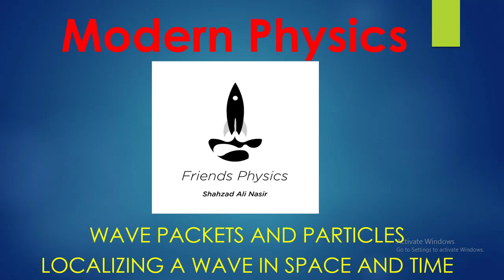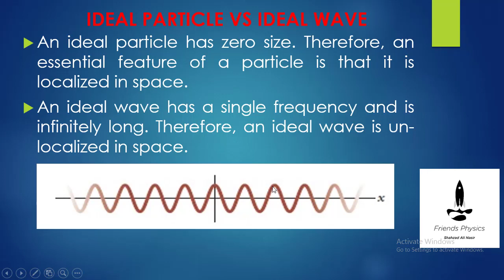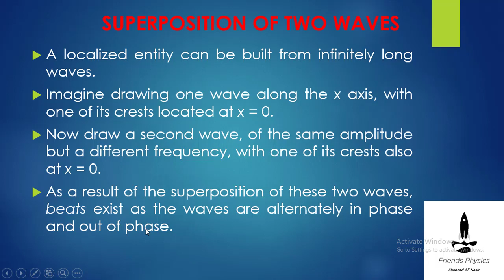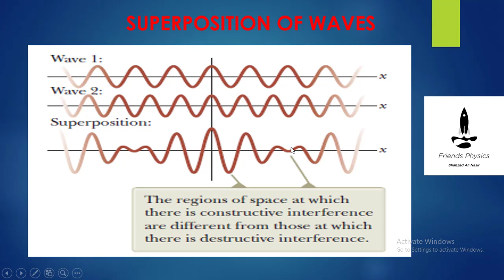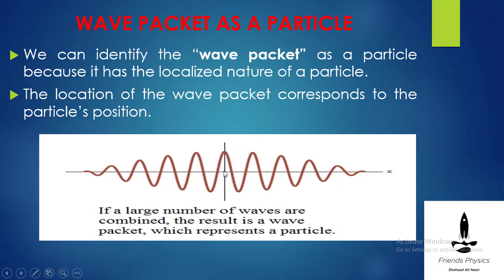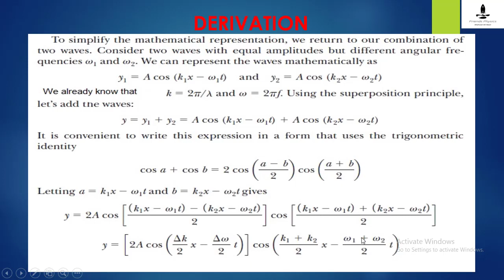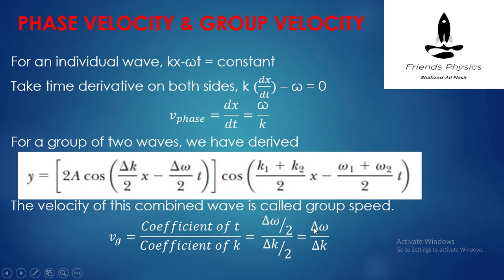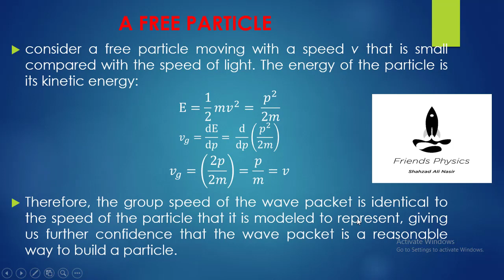Modern Physics (Wave Packets & Particles) Lecture#11 by Shahzad Ali Nasir (Urdu/Hindi) FULL HD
LECTURE CONTENT
Wave Packets and Particles
Localizing a Wave in Space and Time